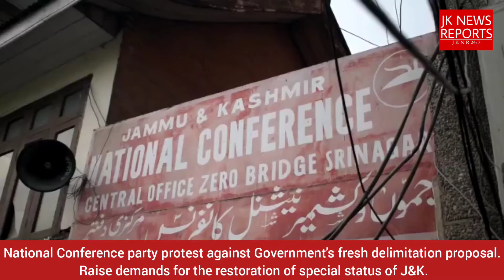National Conference party protest against government's fresh delimitation proposal | JK NEWS REPORTS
National Conference party protest against government's fresh delimitation proposal. Raise demands for the restoration of special status of J&K.

Reported By mufeedhilal